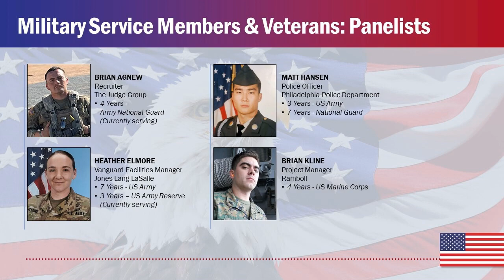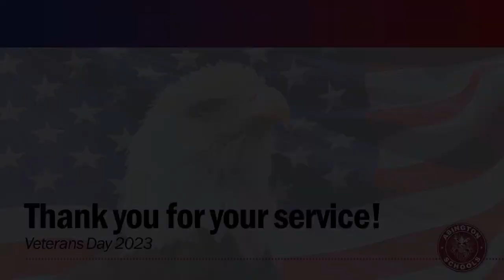Veterans Day 2023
On Friday, November 10th, Abington Senior High School observed Veterans Day with a special edition Veterans Day Career Chatter in the Black Box Theater. Teachers, alumni and community members who are Veterans participated in a panel discussion sharing their experiences and talking about their paths from military service to careers, and how the skills they learned in the armed forces have helped them in their current roles. Abington School District veterans were also invited to attend, and were recognized by Dr. Fecher during a portion of the program.